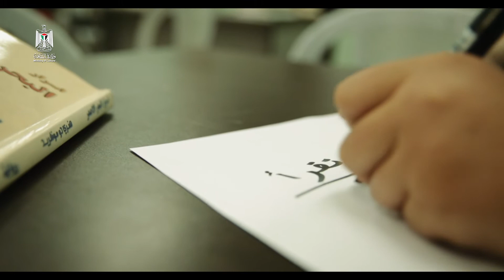فلسطين تقرأ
معرض فلسطين الدولي العاشر للكتاب من 7-17 أيار في مجمع رام الله الترويحي تحت عنوان: